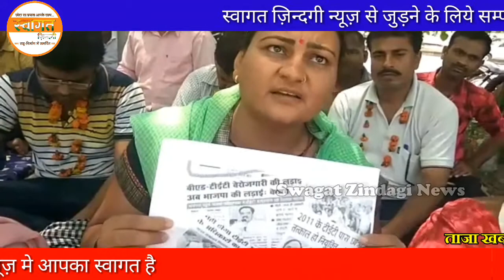लखनऊ: आमरण अनशन पर बैठे टी ई टी 2011 पास बीएड अभ्यर्थीयों का आज दूसरा दिन ....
स्वागत ज़िन्दगी/Reporter Sumit Gupta Ji

ताज़ा ख़बरों के लिए जुड़े रहे आनन्द प्रजापती और सुमित गुप्ता जी के साथ

लाया है सुनहरा मौका आप भी बन सकते है
Whatsapp रिपोर्टर  अपने आस पास हो रही